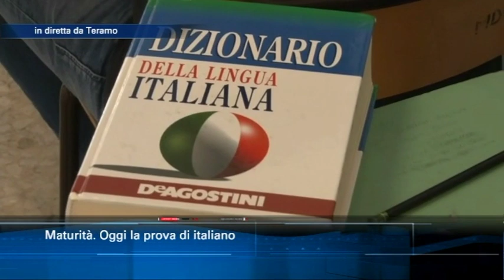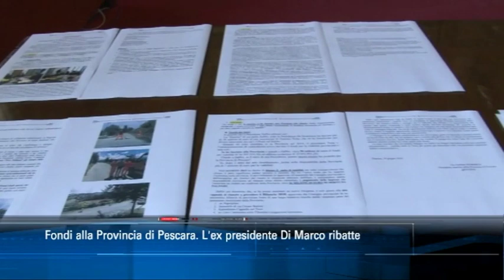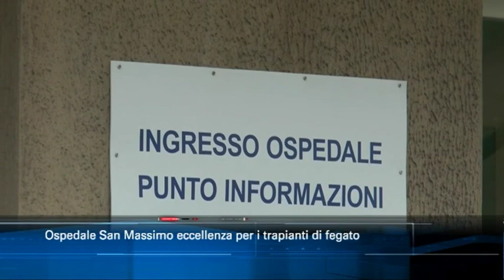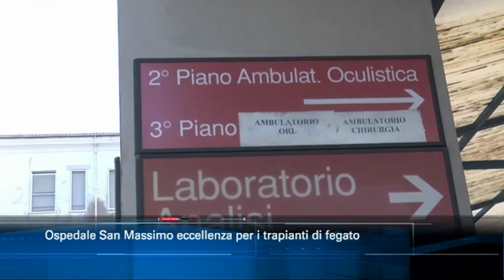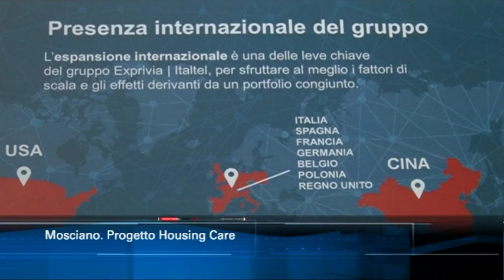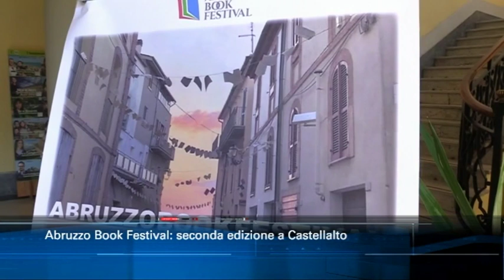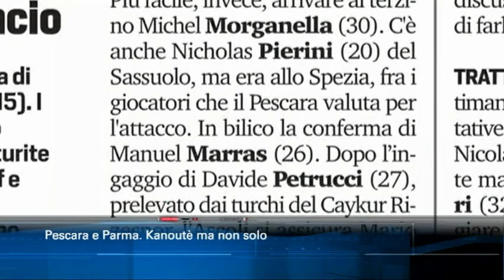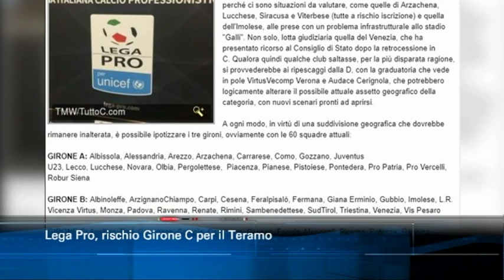TgSei Edizione delle 14 Mercoledì 19 giugno 2019